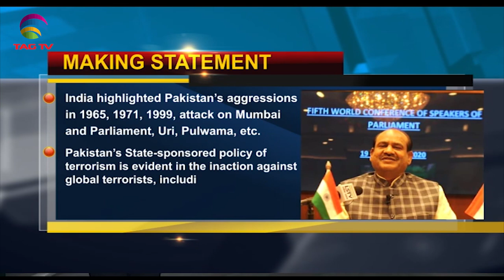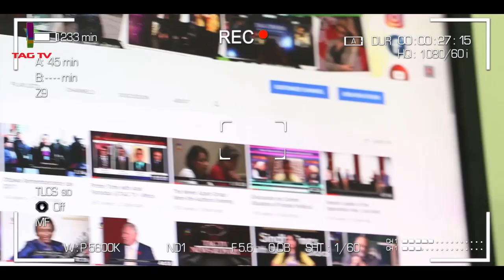India is in contact with Pakistan on Kulbushan case, Covid surge - South Asia News August 21